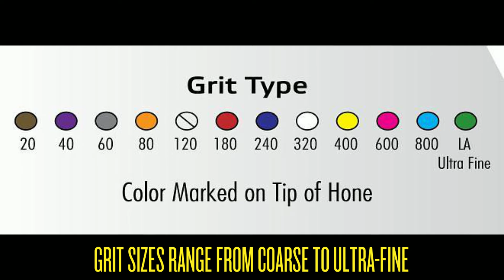Standard Small Diameter Flex Hone® Tools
Standard small diameter Flex-Hones are an idea choice for finishing cylinders from 4mm-3" .  Available in a variety of grits and abrasive types to create the proper finish for any application.